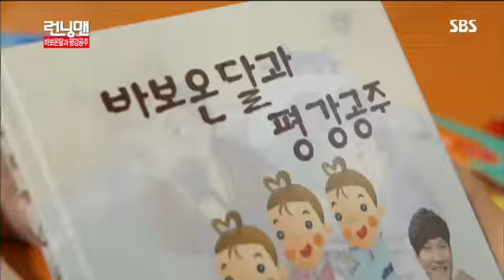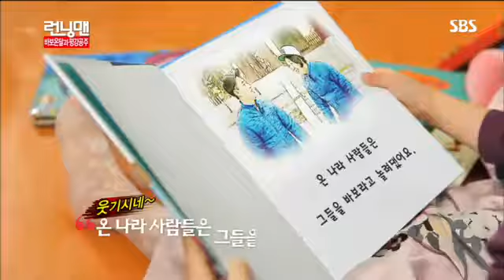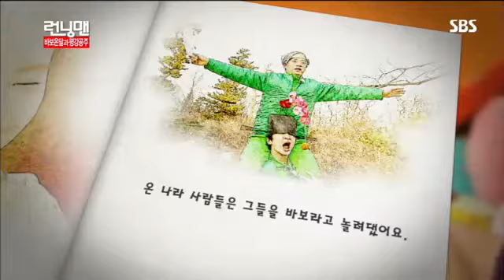런닝맨 269회 #1